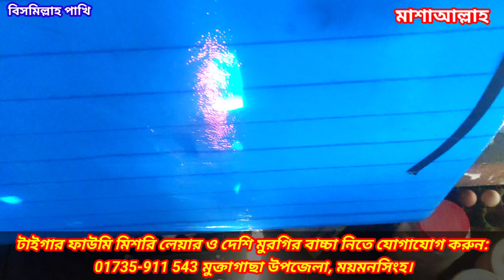আজকে সকল প্রকার মুরগি ও বাচ্চার দাম জানুন ব্রয়লার টাইগার মিশরি সোনালি দেশি মুরগির বাচ্চার দাম জানুন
বিক্রি হবে || টাইগার মুরগির বাচ্চা লেয়ার ফাউমি মিশরি ও দেশি মুরগির বাচ্চা আজকে বাচ্চার দাম জানুন ||

02,09,2024 আজকে সকল প্রকার মুরগি ও বাচ্চার পাইকারি দাম বেড়েছে। টাইগার লেয়ার ফাউমি দেশি মুরগি

আজকে সকল প্রকার মুরগি ও বাচ্চার দাম জানুন | টাইগার লেয়ার ফাউমি মিশরি ও দেশি মুরগির দাম বেড়েছে। টাইগার মুরগির বাচ্চা লেয়ার ফাউমি মিশরি ও দেশি মুরগির বাচ্চা পাইকারি কিনুন। Tiger murgi baby সোনালি

টাইগার লেয়ার ফাউমি মিশরি ও দেশি মুরগির বাচ্চা নিতে যোগাযোগ করুন। মুক্তাগাছা,ময়মনসিংহ। টাইগার মুরগি

ব্রয়লার বাচ্চার দাম বেড়েছে মুরগির দাম জানুন ব্রয়লার সোনালী টাইগার কালার বার্ড ফাউমি মিশরি সকল প্রকার মুরগি ও বাচ্চার পাইকারি দাম জানুন।

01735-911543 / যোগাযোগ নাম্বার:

নারিশ কোম্পানির ব্রয়লার এক দিনের বাচ্চার দাম
আর এম আর কোম্পানির এক দিনের ব্রয়লার বাচ্চার দাম
প্রভিডা কোম্পানির এক দিনের ব্রয়লার বাচ্চার দাম
প্যারাগন কোম্পানির এক দিনের ব্রয়লার বাচ্চার দাম
নাহার কোম্পানির এক দিনের ব্রয়লার বাচ্চার দাম
কোয়ালিটি কোম্পানির এক দিনের ব্রয়লার বাচ্চার দাম
আফতাব কোম্পানির এক দিনের ব্রয়লার বাচ্চার দাম
কাজী কোম্পানির এক দিনের ব্রয়লার বাচ্চার দাম
এ ওয়ান কোম্পানির এক দিনের ব্রয়লার বাচ্চার দাম
সিপি আই আর কোম্পানির এক দিনের ব্রয়লার বাচ্চার দাম সোনালী মুরগির বাচ্চার আজকের পাইকারি দাম সোনালী সুপার হাইব্রিড আজকের বাচ্চার দাম সোনালী ক্রস আজকের বাচ্চার দাম
সোনালী নরমাল আজকের বাচ্চার পাইকারি দাম
সোনালী  হাইব্রিড আজকের এক দিনের বাচ্চার দাম
সাদা কক এক দিনের বাচ্চার আজকের পাইকারি দাম ব্রাউন কক এক দিনের বাচ্চার আজকের পাইকারি দাম ব্রাউন লেয়ার একদিনের আজকের বাচ্চার পাইকারি দাম
সোনালি ক্লাসিক এক দিনের বাচ্চার আজকের পাইকারি দাম
এবং
সকল প্রকার মুরগি ও বাচ্চার পাইকারি দাম জানুন।

বয়লার সোনালি মুরগি ও বাচ্চার পাইকারি দাম জানুন || Today Chicken and Chicks Hole Sell Market Price in Bangladesh ||

 Khamar,chicken and Chicks সখের খামার

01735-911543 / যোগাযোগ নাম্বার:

murgi palon murgir baby murgir

আজকে ব্রয়লার সোনালি মুরগির পাইকারি দাম জানুন। মুরগির দাম। ব্রয়লার মুরগির বাচ্চার দাম। মুরগির বাজার মুরগি পালন দেশি মুরগি পালন মুরগি লালন-পালন পদ্ধতি মুরগির খামার মুরগির বাচ্চা মুরগির দাম কমেছে মুরগির দাম বেড়েছে সোনালি মুরগির খামার সখের খামার সোনালি মুরগি লালন-পালন পদ্ধতি ব্রয়লার মুরগির খামার ব্রয়লার মুরগির বাচ্চা টাইগার মুরগির বাচ্চা টাইগার মুরগি লালন-পালন পদ্ধতি টাইগার মুরগির খামার মুরগির দাম মুরগির বাজার ফাউমি মিশরী মুরগির বাচ্চা হাঁস পালন